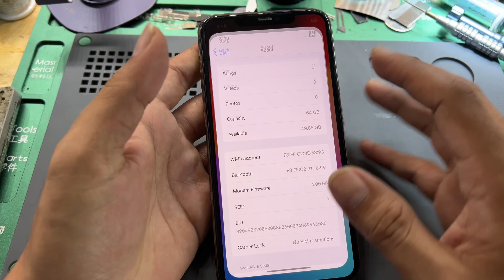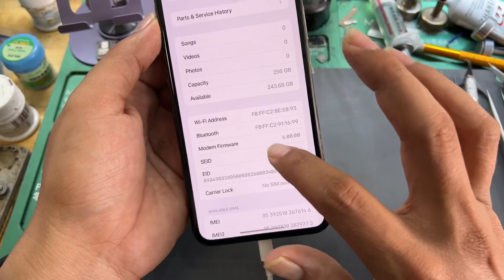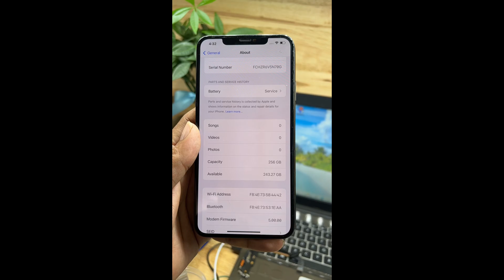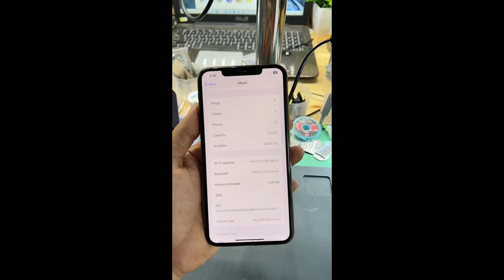How to upgrade Storage iPhone to big? 11Pm 64gb update to 256gb📲📱✅🍏❤️